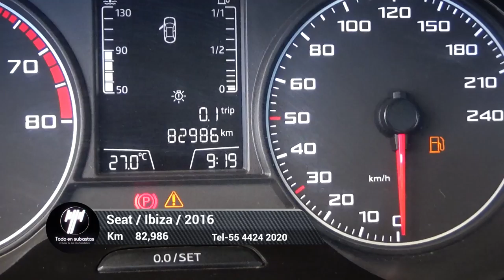Seat / Ibiza / 2016 - 5217